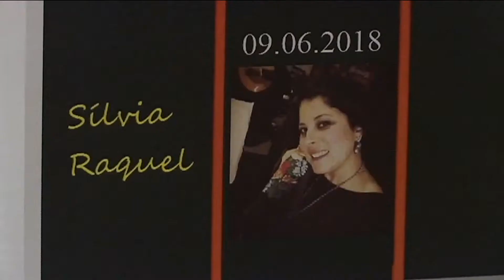Día de Portugal 6618